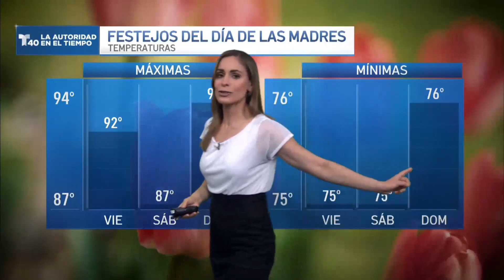Condiciones para el viernes 10 de mayo | TELEMUNDO 40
Mañana gracias a la influencia de un sistema frontal, la humedad descenderá y eso nos proporcionará temperarturas e índices de calor menos extremas a comparación de hoy, aunque aun serán condiciones calurosas.